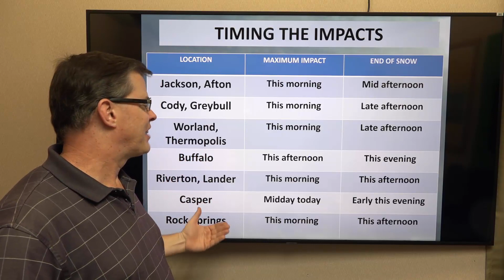Winter Weather Briefing for Western and Central Wyoming - October 26, 2023 6:30 am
A video with our thoughts about the expected snow across portions of the area.

Riverton, WY